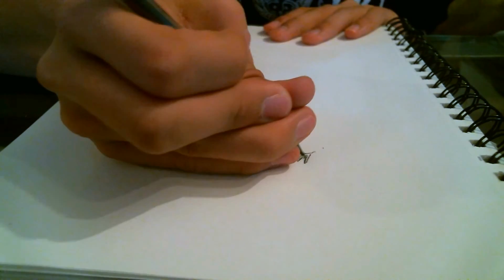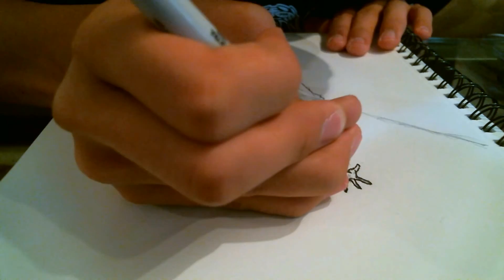Drawing Spider-Man (Black Suit)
4th video in my Spider-Verse series!